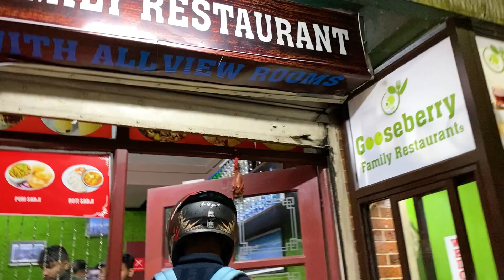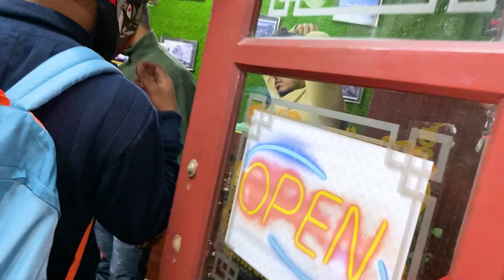দার্জিলিং এর রাস্তায় বিপদজনক Accident থেকে বাঁচলাম। Bardhaman to Darjeeling Ep-3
Darjeeling vlogs
Darjeeling road trip
Darjeeling bike trip
ghoom monestry
ghoom station
Kurseong road
ghoom station
tvs ntorq bike ride
ntorq DARJEELING ride
Kolkata to Darjeeling by bike
bardhaman to Darjeeling by bike
mirik lake
mirik road
lamahata
kanchungha Darjeeling,
tiger hill Darjeeling
vlog
vlogs
Bengali Vlogs
moto vlog
motovlog
Bengali motovlog